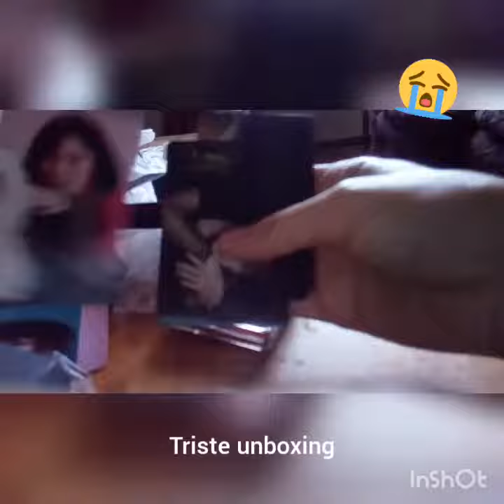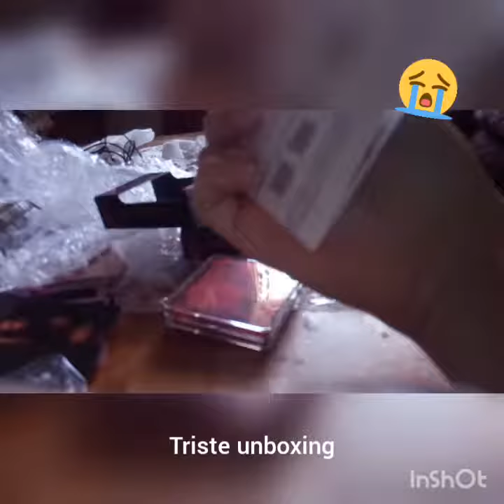Triste unboxing kihno red velvet😞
Estaba super emocionada de que hayan llegado a mis manos.
En el pedido se agregaron niñas y me dieron la autorizacion de abrir los suyos para buscar a nuestras bias.
Pero en ninguno salio la photocard extra solo las 12.
El pedido fue hecho en preorden por lo que me sorprende que no vengan😥.
Mi grupo de pedidos es en Facebook
"Pedidos cony shop"...
Soy de chile y eso❤